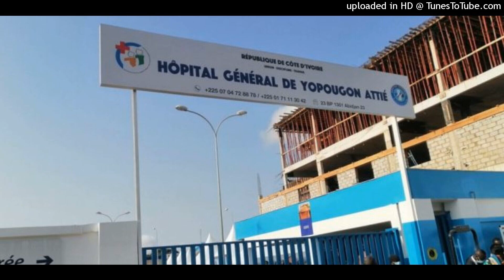L’Hôpital Général de Yopougon Attié inauguré ce lundi